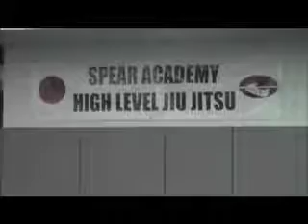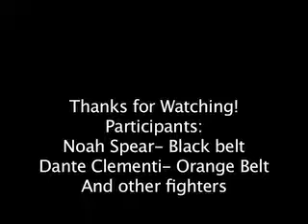Brazilian Jiu Jitsu Techniques with Black Belt Noah Spear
A demonstration of several useful BJJ techniques, including arm bars, leg sweeps and chokes.